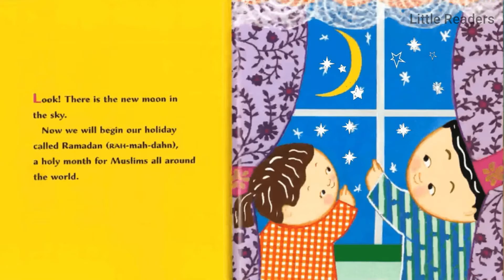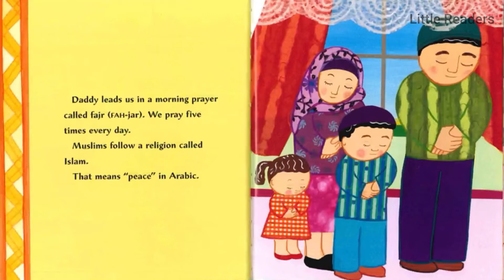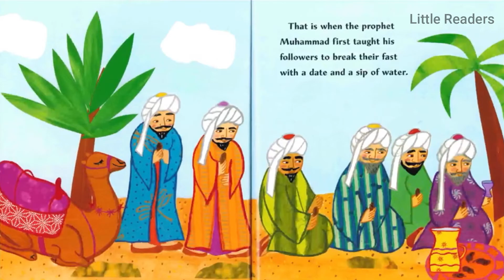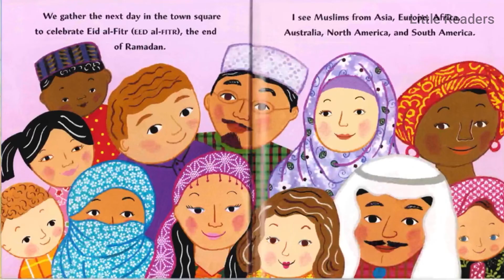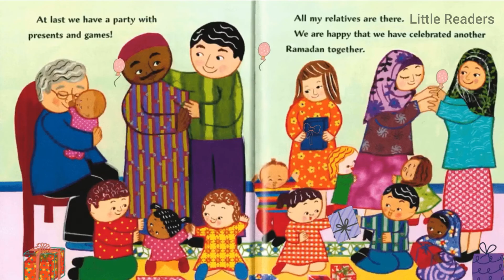READ ALOUD BOOK : MY FIRST RAMADAN l story about ramadan l RAMADAN 2023l RAMADAN FOR KIDS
READ ALOUD BOOK : MY FIRST RAMADAN  l story about ramadan l RAMADAN 2023 l RAMADAN FOR KIDS
This wonderfull book shows some of the most pleasant Islamic traditions.
All books and audio files used for our videos have been purchased. Some books are read and recorded by Salma Naim. Background music has been provided from free resources .  All photos of this book used have been taken and videos designed by  us .
 My No No No Day by Rebecca Patterson | Read Aloud Books for Children! MY BIG SHOUTING DAY